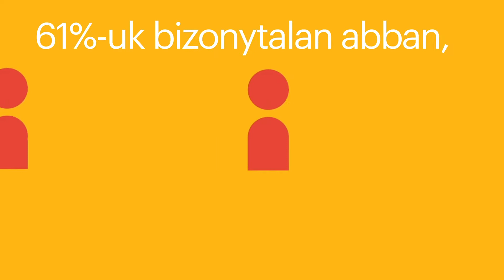munkahelyi digitalizáció és STEM – a friss Randstad Workmonitor kutatás tanulságai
Nézd meg a 2019 második negyedévében készült Randstad Workmonitor globális kutatásának eredményeit a linkre kattintva!